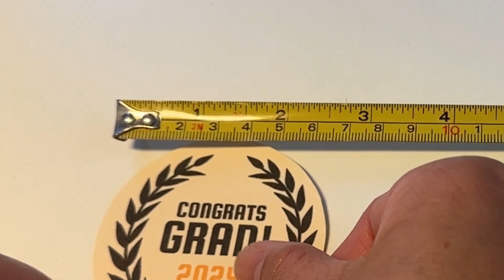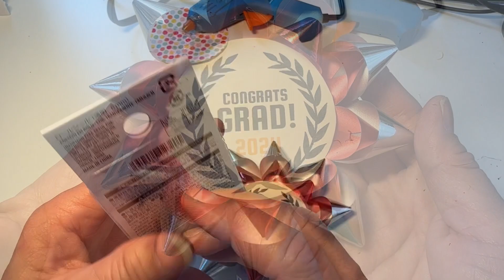【DIY】簡単で可愛いロゼットの作り方！アメリカの卒業シーズンにもぴったり！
ロサンゼルスでは卒業式が６月です。
アメリカの卒業式には定番の卒業レイ。
そのレイにつけるロゼットを今回作りました。
是非参考に作ってみて下さいね。

アメリカ生活3６年目になりました。
LA在住の暮らしぶりをお届けしまーす。

コメント、質問そしてリクエストもお待ちしています。

こちらの再生リストからも是非見てください。